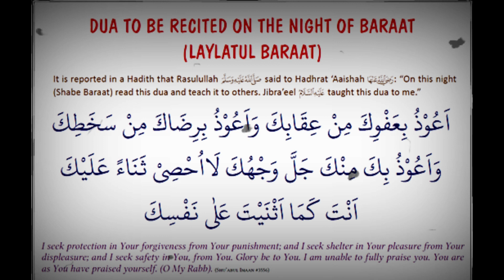Best Dua for Nifs E Shab E Barat 2024 (Night of 15th Shaban)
Best Dua for NIfs E Shab E Barat 2024 (Night of 15th Shaban) Recited By SamiUllah Shah